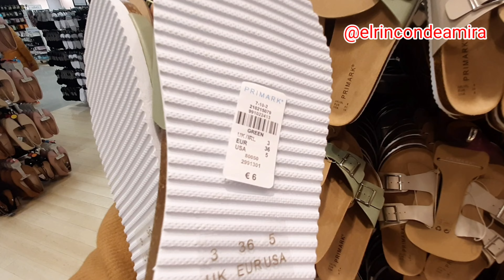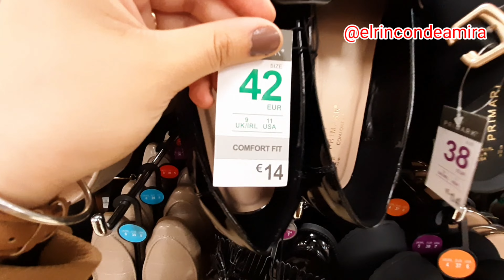PRIMARK❤NOVEDADES EN CALZADO PRIMAVERAL Y VERANIEGO👡👠 2022/جديد بريمارك في الأحذية الربيع و الصيف